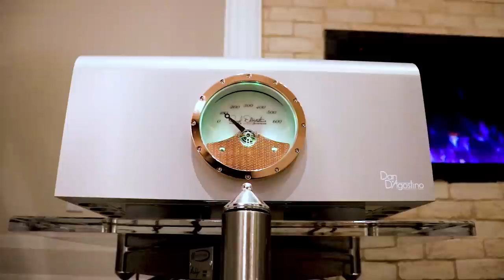We are 30 Years Old! Sale-A-Bration!!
It's our 30th anniversary this month! We're having a huge sale to celebrate. Adrian and Vilip go over some of the items that will be included.

Thank you very much for your support. Here is the link to our fundraising efforts to date